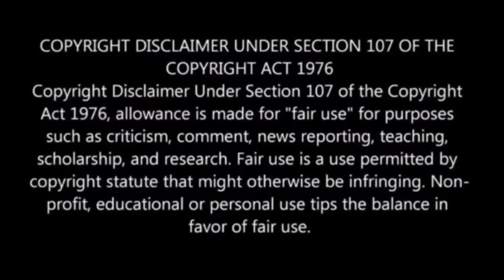DuchessofCambridge at Wimbledon & HarryandMeghan PR Trickery&Games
Catherine, Duchess of Cambridge spent the day at Wimbledon, looking radiant and sunny! And then we have more trickery and fakery from Harry & Meghan

💥Twitter💥 @MeghansMole
💥 GETTR💥 @MeghansMole
💥 Instagram 💥 @MeghansMole
💥Rumble💥 MeghansMole